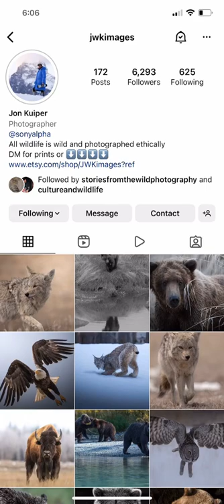JWK Images Chunk Spotted at Brooks Camp May 27 2022 by Jon Kuiper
Jon Kuiper is a wildlife photographer find his work on Instagram @jwkimages.  This is a video of Chunk.  This was taken at Brooks Camp on May 27, 2022